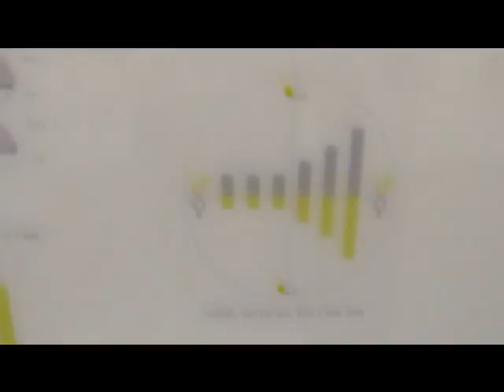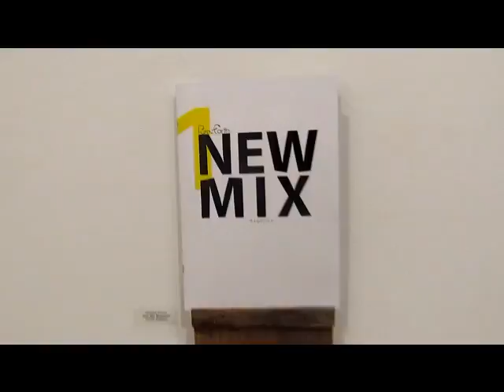Cristina Dotson Capstone